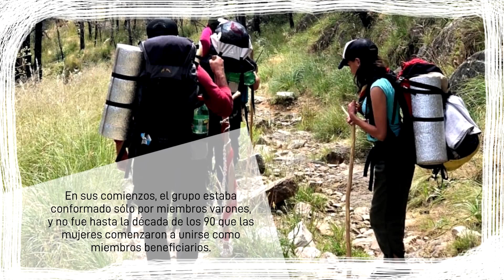Grupos Pastorales Juveniles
Un breve video sobre las características principales de cada equipo pastoral, para conocer más sobre nuestra comunidad.